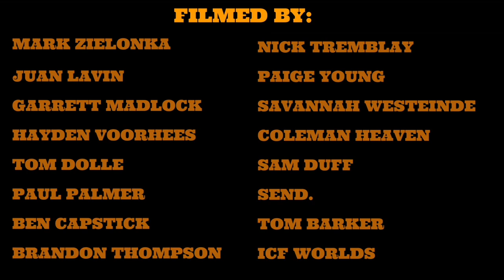REEL WORLD Vol.4 – #14 Luke Pomeroy (Can)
Follow 18 year old Ottawa river local Luke Pomeroy throughout 2019 chasing big waves with a few creeks and drops on the way.
Rivers: Ottawa river, Dolbeau river, Pallaresa river, Rouge river
Shot on location: Ontario, Quebec (Canada), New York State (Usa), Catalunya (Spain).